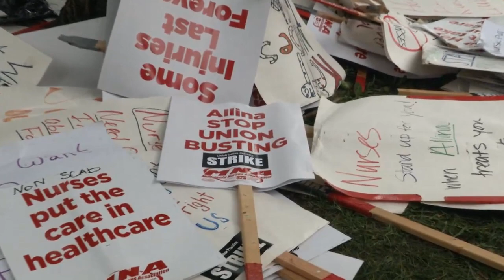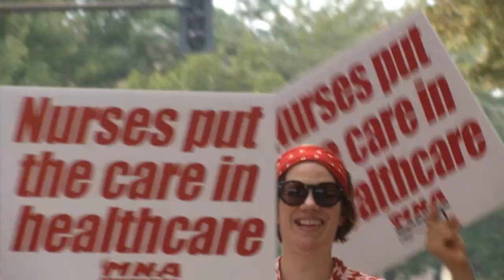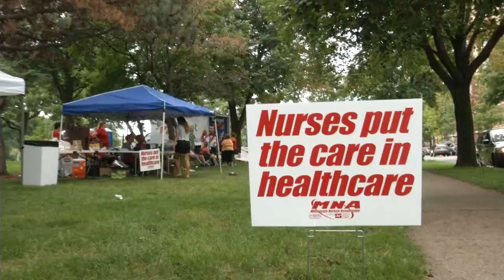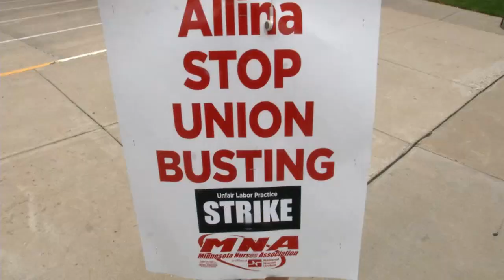Minnesota Nurses Begin Open Ended Strike on Labor Day 2016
MINNEAPOLIS
Some 3,800 registered nurses began picketing at 7 a.m. Monday at Mercy, Abbott Northwestern and Phillips Eye Institute in Minneapolis, Unity Hospital in Fridley and United Hospital in St. Paul. A last-minute bargaining session Friday, with the help of a federal mediator, failed to produce a settlement.